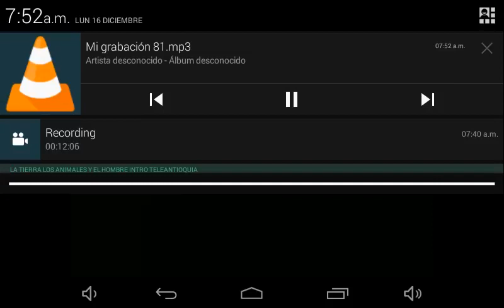NOTICIAS CARACOL EDICIÓN MEDIODÍA CON JONATHAN FORERO OCTUBRE 28 DE 2019 AUDIO